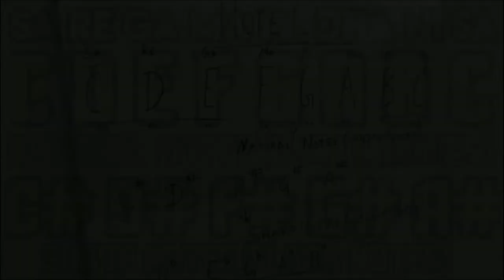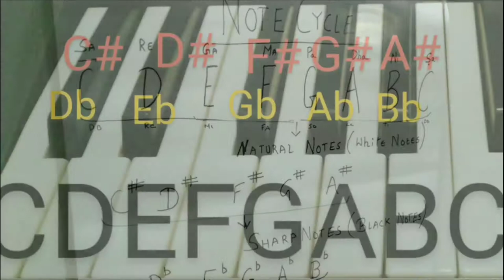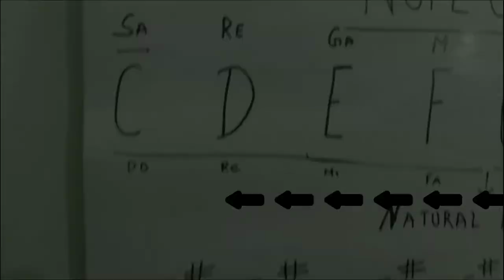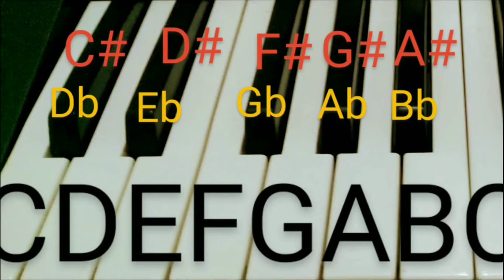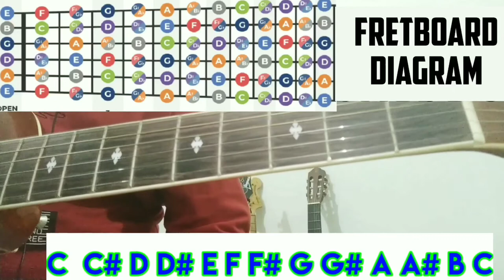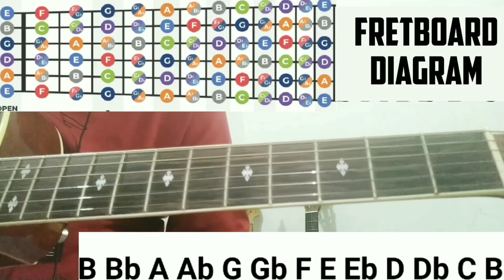Memorize your guitar fretboard notes name in a minutes| Complete lesson on Note cycle in hindi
Hii friends i started to make Guitar tutorial for beginners in hindi. This is my 6th video lesson on how to memorize guitar freetboard in hindi along with complete explanation of note cycle in hindi.  Those peoples whom are not getting proper tutor and proper guidence i specially made this video for them.
by Guitar Tutorial With Arpan

By watching my video lessons they can become good guitar player in very few days.

OTHER TAGS
basic guitar lesson for beginners, guitar lessons in hindi,,guitar lesson, beginners guitar lessons, chords, guitar chords, how to memorize guitar freetboard in hindi,complete explanation of note cycle in hindi.Memorize your guitar fretboard notes name in a minutes| Complete lesson on Note cycle in hindi|